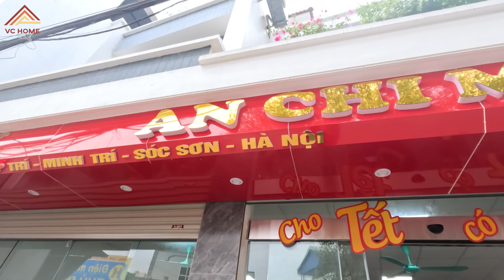TƯNG BỪNG ĐÓN TẾT CÙNG CĂN BIỆT THỰ PHỐ KẾT HỢP KINH DOANH | VC HOME | BIỆT THỰ ĐẸP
KIẾN TRÚC VC HOME TƯ VẤN MIỄN PHÍ – THIẾT KẾ KIẾN TRÚC - THIẾT KẾ NỘI THẤT - THI CÔNG TRỌN GÓI
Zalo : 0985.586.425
Xây niềm tin vững - Dựng uy tín vàng !!!
KIẾN TRÚC VC HOME
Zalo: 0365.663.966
CÔNG TY CP KIẾN TRÚC VÀ NỘI THẤT VC HOME
Chào mừng quý vị đến với kênh Youtube của kiến trúc VC HOME, đơn vị chúng tôi được thành lập và hoạt động với mong muốn cung cấp các dịch vụ tư vấn thiết kế và thi công chuyên nghiệp đáp ứng một cách đồng bộ các nhu cầu của nhà đầu tư về các lĩnh vực Kiến trúc – Nội thất – Cảnh quan.
- Chúng tôi hiểu xây nhà là xây cả tổ ấm hạnh phúc.
- Chúng tôi tự hào là đơn vị thiết kế Chuyên Nghiệp từ Nhà Vườn, biệt thự, Nhà phố, lâu đài, dinh thự, thiết kế và thi công trọn gói nội thất hàng đầu Việt Nam.
- Cảm ơn quý khách hàng trên 63 tỉnh thành đã tin tưởng Lựa Chọn CÔNG TY CP KIẾN TRÚC VÀ NỘI THẤT VC HOME
- Kênh chia sẻ về các mẫu thiết kế nhà đẹp, với đa dạng chủng loại từ nhà vườn, nhà ống, biệt thự cho tới lâu đài, dinh thự.
► Bản Quyền Thuộc Về CÔNG TY CP KIẾN TRÚC VÀ NỘI THẤT VC HOME